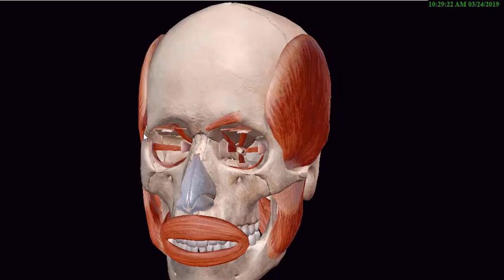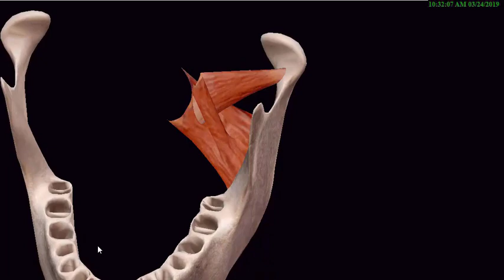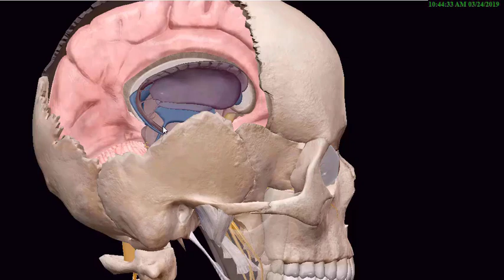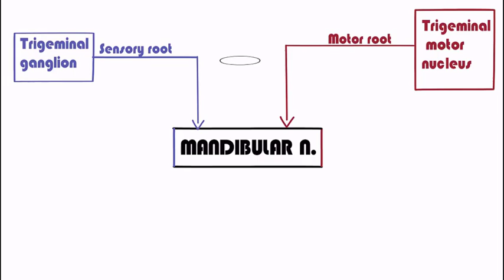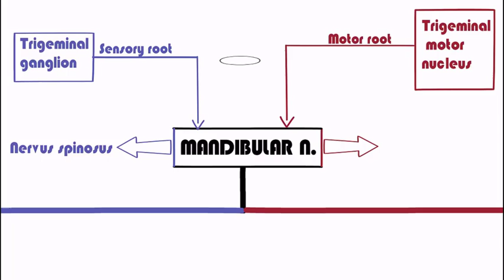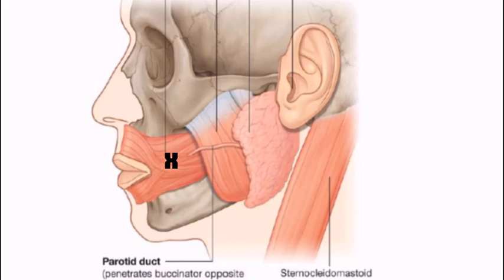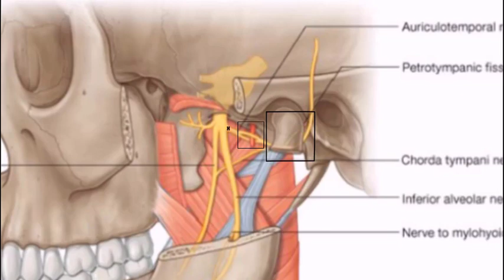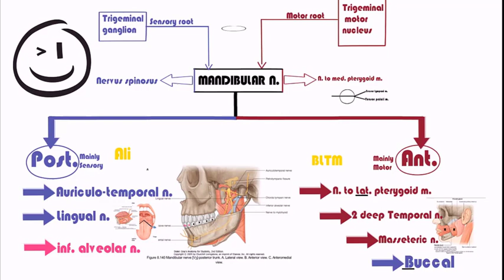5. Mandibular N. & Muscles of mastication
Mandibular nerve .
inf. alveolar nerve .
nerve supply of muscles of mastication .
trigeminal ganglion .